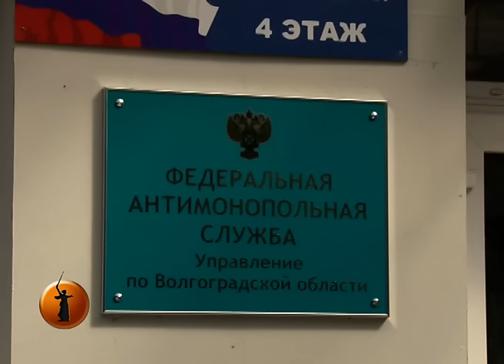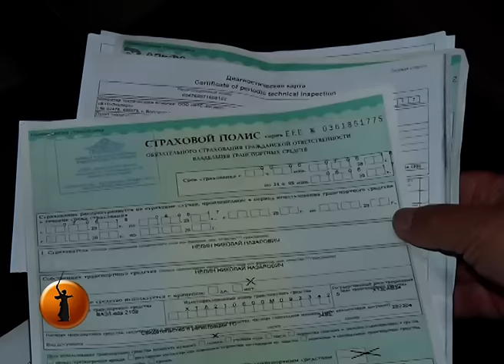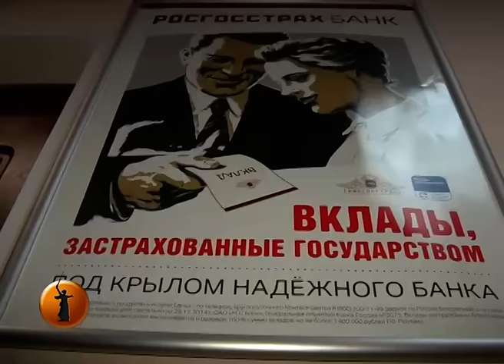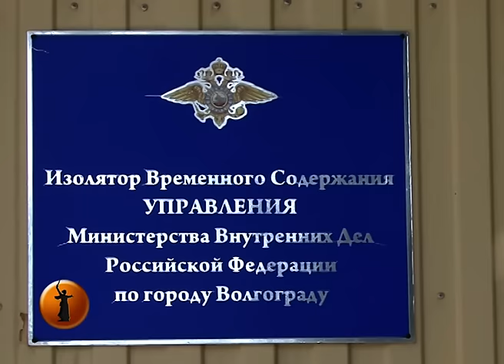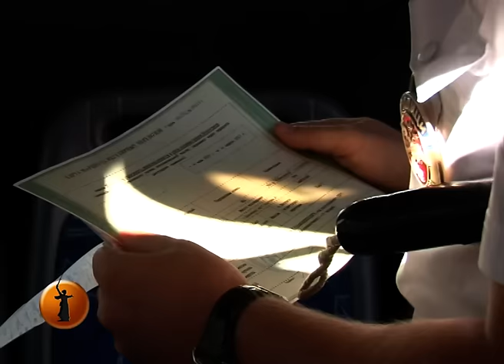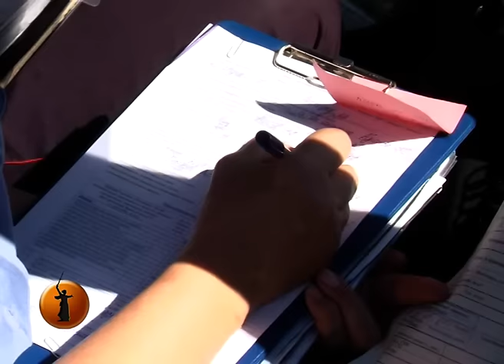В Волгограде Центробанк проигнорировал попытки УФАС разобраться с ОСАГО